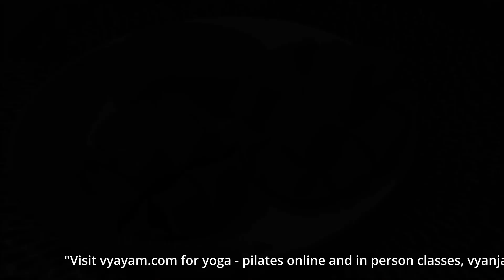MMC 2023 Parampara Local Festivals - April Special